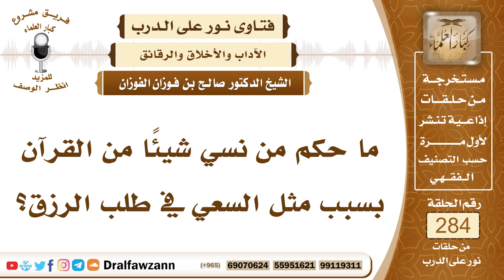4786- حكم من نسي شيئاً من القرآن - الشيخ صالح الفوزان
السؤال: جزاكم الله خيرًا، ما حكم من نسي شيئًا من القرآن بسبب مثل السعي في طلب الرزق؟
الجواب: لا بأس عليه، إذا نسي القرآن بسبب انشغاله فإنه لا يأثم بذلك، ولكن يكون قد خسر أجرا عظيما، وكان الأولى به المحافظة على هذا القرآن وتلاوته، ففاته خير كثير، وبإمكانه أن يتداركه، وربما يكون هذا النسيان بسبب الهجر هجر التلاوة، فعلى كل حال هو الإثم لا يأثم، ولكن يكون قد ضاع منه خير كبير، فعليه أن يتداركه.

السيرة الذاتية :
للاشتراك في قناة الشيخ صالح الفوزان

14_ الشيخ محمد أمين الشنقيطي
يتيوب

15_سماحة المفتي عبد العزيز آل الشيخ
 يوتيوب

رئيس الفريق
لمشروع كبار العلماء